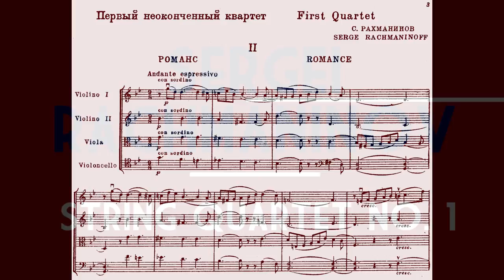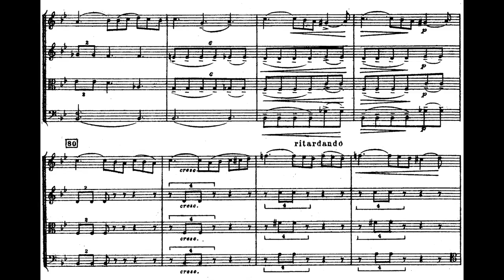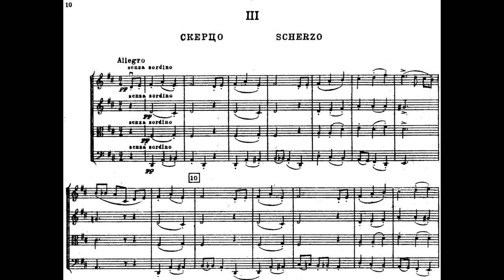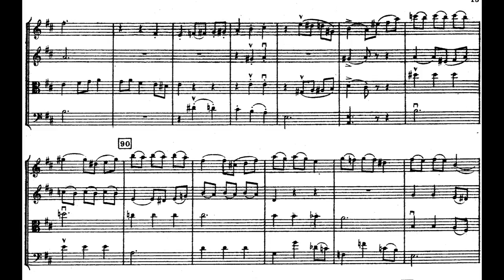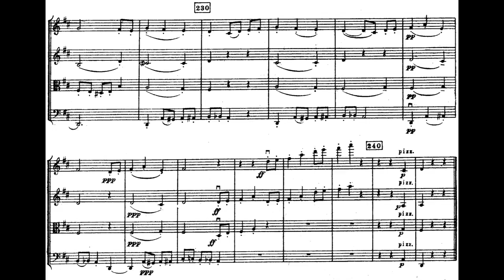Sergei Rachmaninoff - String Quartet No. 1 (1889-90) [Score-Video]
Sergei Rachmaninoff - String Quartet No. 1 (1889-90)

Ruysdael Quartet